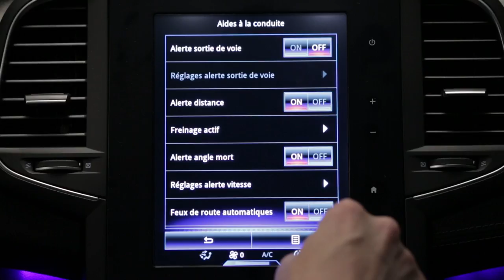Sistem de avertizare la depăşirea benzii